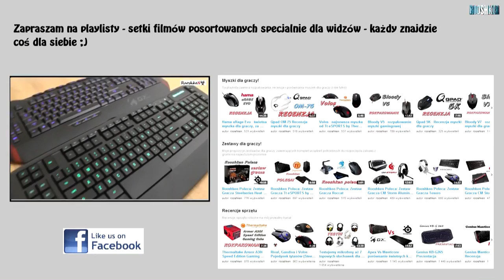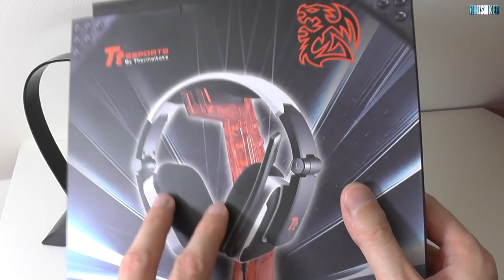Hyperion - super stojak na słuchawki od Tt eSPORTS by Thermaltake!